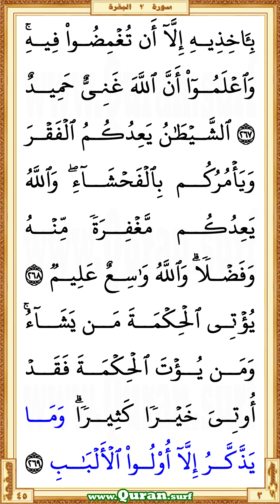Holy Qur'an Page 045 | Saad Al-Ghamdi | Vertical video highlighting the Quranic text with recitation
You are now watching a beautiful HD vertical video of the Holy Qur'an Page 45. This is a video highlighting the Quranic text with a beautiful recitation by Saad Al-Ghamdi. Quran.surf displays only a few lines of Quranic text in large letters on each screen of vertical videos. It is similar to Mushaf in Rasm Uthmani script. It can be viewed well on small mobile screens and large screens. So it gives a great way for those who want to listen, learn or teach the recitation of the Qur'an well. Our page-level videos are very useful for the comparison study on different recitations. These videos are the main resource for our "World Wide Online Qur'an Hifz Program (WWOQHP)".

  •  The first verse: Surah Al-Baqara - Aya 265 (Wamathalu allatheena yunfiqoona amwalahumu ibtighaa ...)

  •  The last verse: Surah Al-Baqara  - Aya 269 (… wama yaththakkaru illa oloo alalbabi)

• To get more vertical videos on different portions of the Quran recited by Saad Al-Ghamdi
• The Playlist that contained all vertical surah videos those recited by Saad Al-Ghamdi
• The Playlist that contained all vertical page videos those recited by Saad Al-Ghamdi

• Vertical video of Holy Qur'an Page 45 recited by Saad Al-Ghamdi

* Correct redirection via these links applies only after completed all of the surah/page horizontal/vertical videos those recited by Saad Al-Ghamdi. Short URL for the YouTube video is subject to 'special notes'